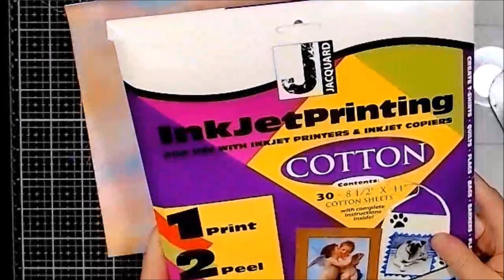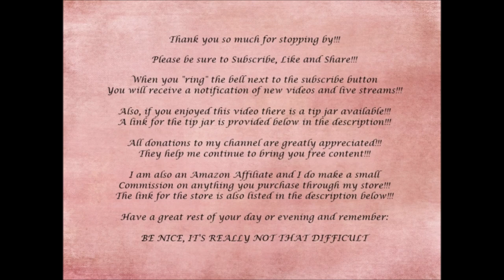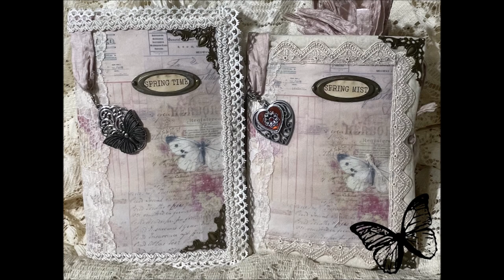Spring Time Journal, Part 6